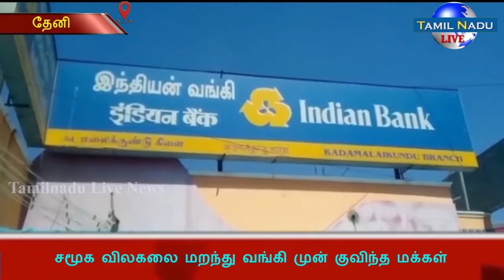சமூக விலகலை மறந்து வங்கி முன் குவிந்த மக்கள்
தேனி மாவட்ட பகுதிகளில் கொரோனா வைரஸ் வேகமாக பரவி வருகிறது. நோய் தொற்று பரவாமல் தடுக்க, சமூக இடைவெளி அவசியம் என, அரசு வலியுறுத்தி வரும் நிலையில், தேனி மாவட்டம் கடமலைகுண்டில் இயங்கி வரும் இந்தியன் வங்கிக்குள் நுழைய வாடிக்கையாளர்கள் சமூக இடைவெளியின்றி கூட்டமாக குவிந்தனர்.
முக கவசம்,சமூக இடைவெளி அவசியம் கடைப்பிடிக்க வேண்டும் என, அரசு அறிவுறுத்தி வருகிறது. இந்நிலையில், ஒரு சிலர் முக கவசமும் அணியாமல்   வங்கிக்குள் நுழைவதற்கு, ஒருவரை ஒருவர் முண்டியடித்தனர்.

கடமலைகுண்டு இந்தியன் வங்கி கிளையில்,  வாடிக்கையாளர்கள் கூட்டம் அதிகமாக இருந்துது.வங்கிக்குள், சமூக இடைவெளியை முறையாக கடைபிடித்தாலும், வங்கிக்கு வெளியே நிற்கும் வாடிக்கையாளர்கள், சமூக  இடைவெளியை கடைபிடிக்காமல், பொதுமக்கள் நெரிசலில் நின்றனர். வங்கிக்கு அருகிலேயே நியாய விலை கடை, ஊராட்சி மன்ற அலுவலகம்,கிராம நிர்வாக அலுவலகம் உள்ளதால் மக்கள் கூட்டம் அதிகம் காணப்பட்டது. இதனால் நோய் தொற்று பரவும் அபாயம் உள்ளது.